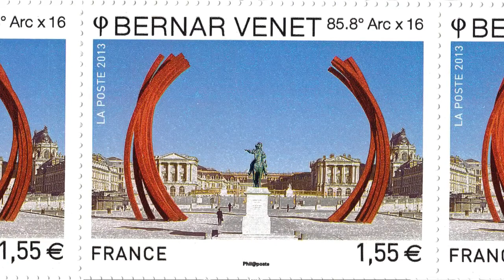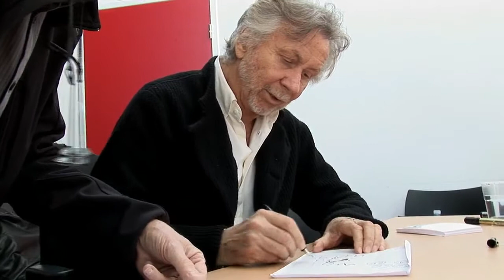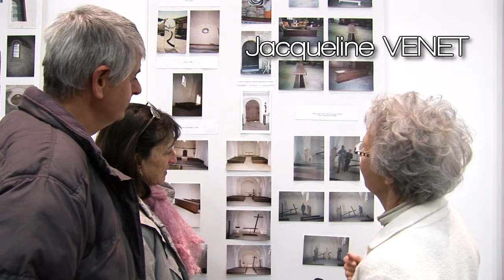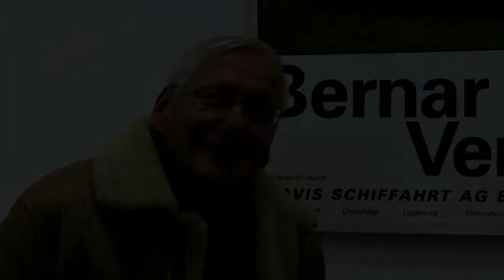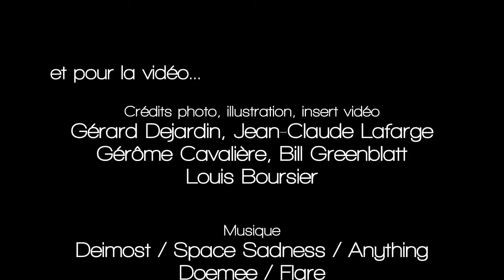Un timbre monumental pour Bernar Venet (Version longue)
Un film vidéo produit à l'occasion de l'oblitération 1er jour du timbre consacré à la sculpture réalisée par Bernar Venet pour le Château de Versailles.
Cette manifestation a eu lieu à Château-Arnoux/Saint-Auban dans les Alpes de Haute Provence en présence de l'artiste.
Cette version longue est constituée de la version courte augmentée de témoignages locaux.
Durée:11 mn 20
Images et montage : Marc Carpentier et Norbert Mouïren